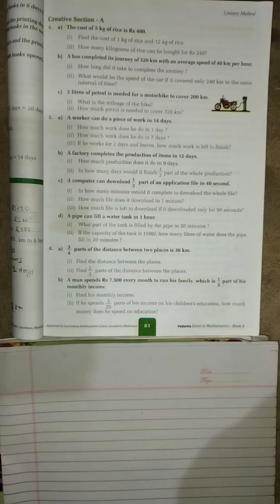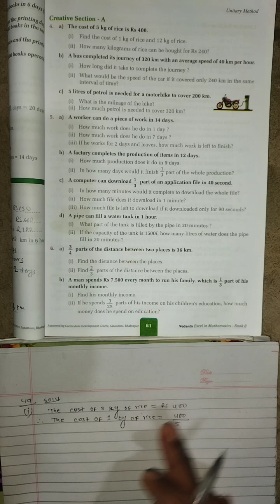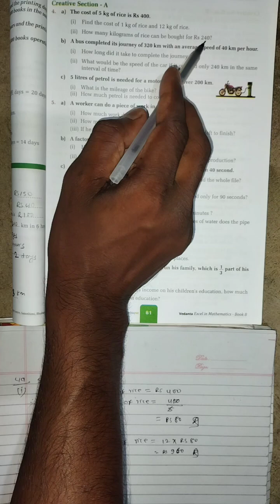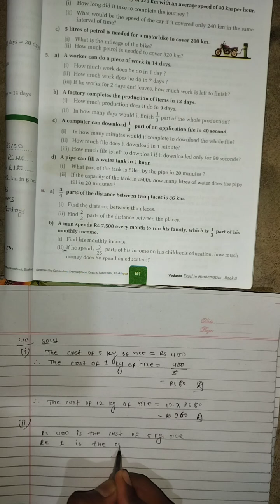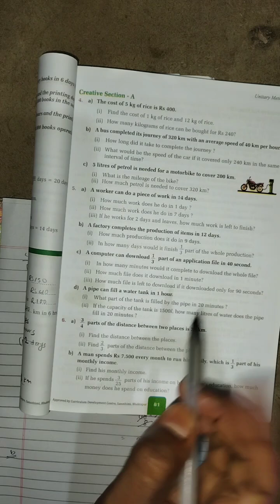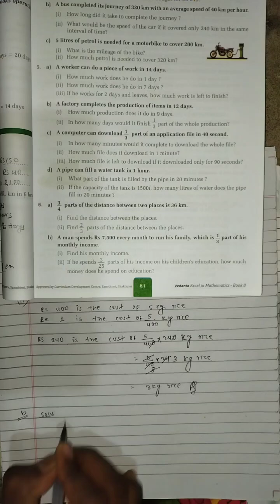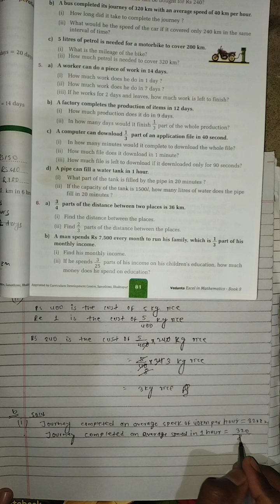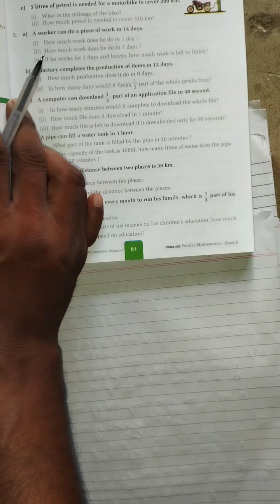Unitary Method of class 8 | Exe: 5.1| QN.4all | The cost of 5 kg rice is Rs 400| Compulsary Math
Unitary Method of class 8 | Exe: 5.1| QN.4| The cost of 5 kg rice is Rs 400| Compulsary Math  Vedanta Book

about unitary method
types of unitary method
unitary method in direct proportion
unitary method in inverse proportion
finding numbers of workers
finding the cost of rice
finding working hour
finding the cost of onions
finding the numbers of laborers
finding the distance

your quires

find the cost of rice
finding numbers of labours
finding the cost
finding the distance